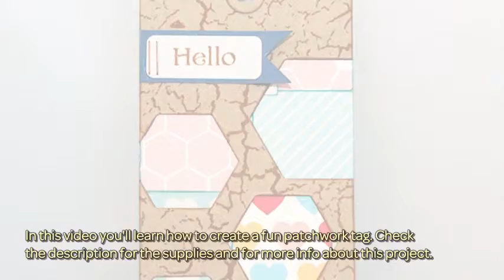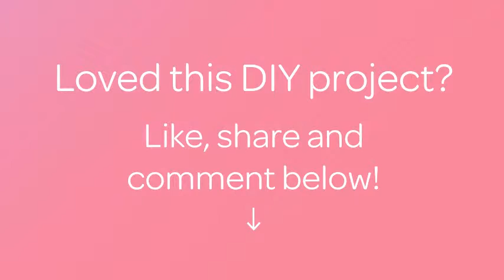How To Create A Fun Patchwork Tag - DIY Crafts Tutorial - Guidecentral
About this DIY project:
- Title: Create a Fun Patchwork Tag

Supplies:
- Kraft card
- Neutral card - I used cream
- Multiple colours of papers (scraps or cut up colours)
- Adhesive
- Crackle stamp
- Ink
- Ribbon
- Dies and die cutting machine (or punches)
- Embellishments